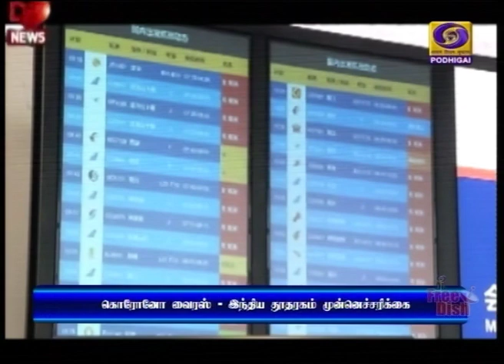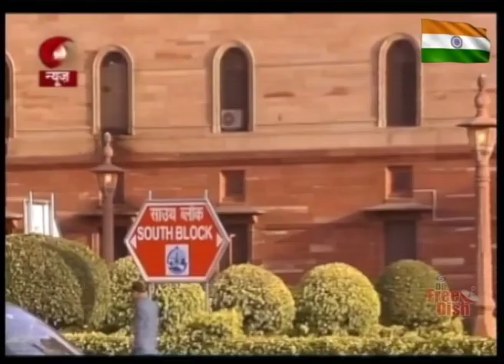இந்திய தூதரகம் முன்னெச்சரிக்கை நடவடிக்கைகள்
சீனாவில் கொரோனோ வைரஸ் பரவியுள்ளதையடுத்து, பெய்ஜிங்கில் உள்ள இந்திய தூதரகம் முன்னெச்சரிக்கை நடவடிக்கைகள் - வெளியுறவு அமைச்சர் ஜெய்சங்கர் தகவல்